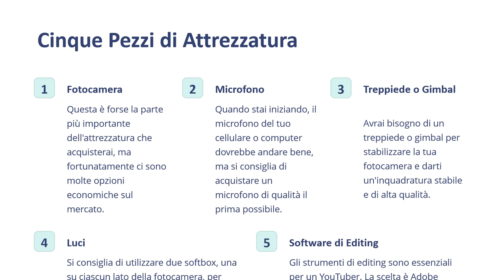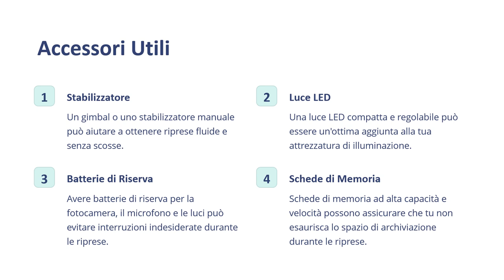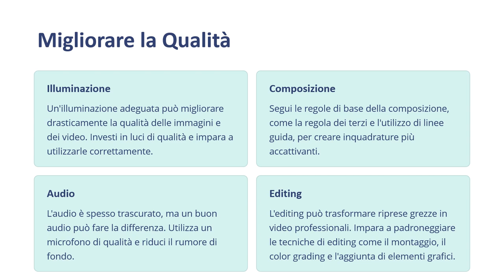Corso Gratuito Base e FONDAMENTALE per Diventare Influencer su YouTube (Fondamenti) - Lezione 3